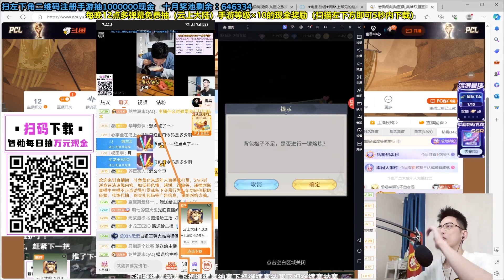【智勋】10.25【香香＆淼淼】【辛德拉下】